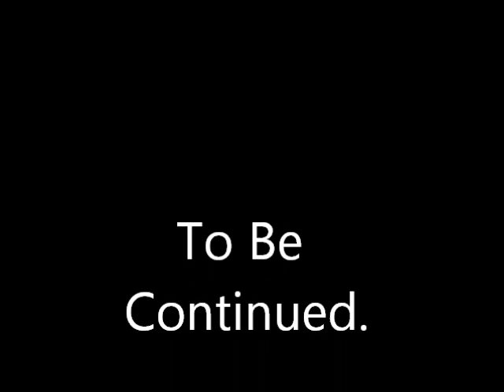The Hunger Games- WildFire (SmallWorlds Edition)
Enjoy the first part of our new thrilling adventure story :D